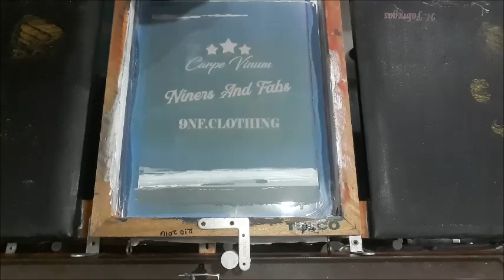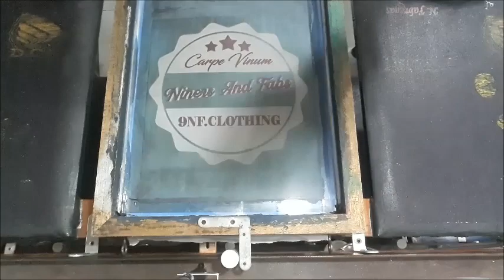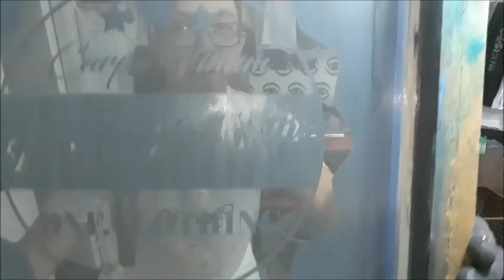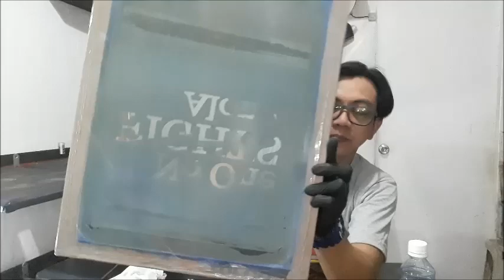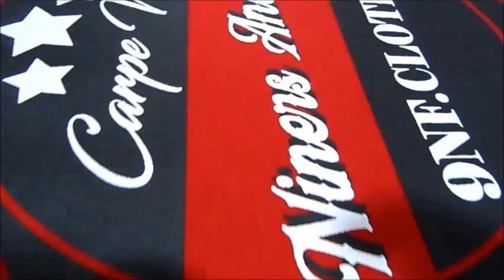SCREEN PRINTING 021 | HOW TO APPLY SCREEN OPENER / CLEANING AND INSPECTION | SCREEN CLOGGING | DIY